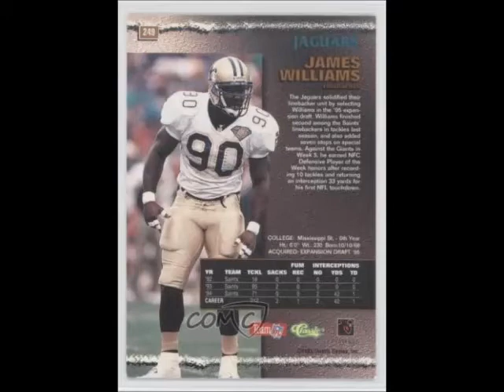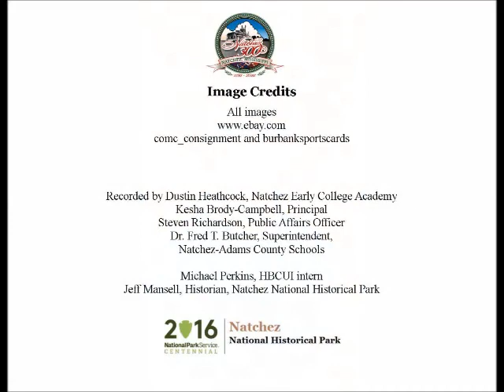Oct 10 Who Dat? A New Orleans Saint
Dustin Heathcock, a ninth-grade student at Natchez Early College Academy, presents today's Natchez History Minute about James Edward Williams who was born in Natchez on this day, Oct. 10 in 1968.  A graduate of Mississippi State University, Williams was a sixth round draft choice in 1990 for the New Orleans Saints and played for the team until 1995.  He later played for the  Jaguars, the 49ers and the Browns before heading to the Arena Football League where he made the 2002 All-Rookie Team.